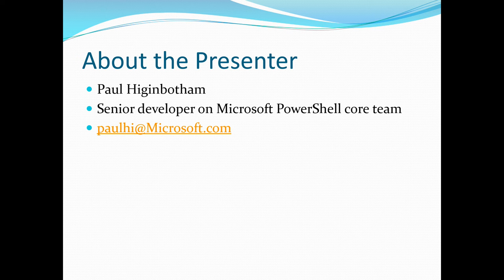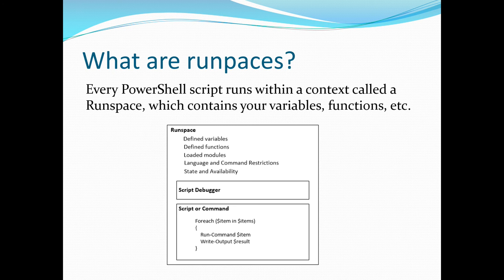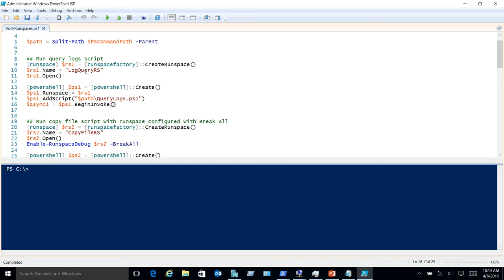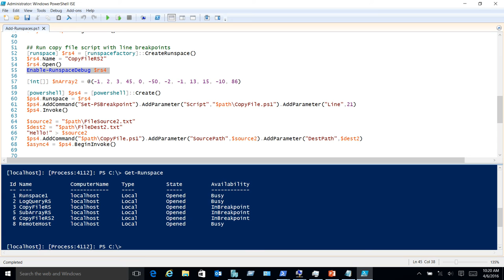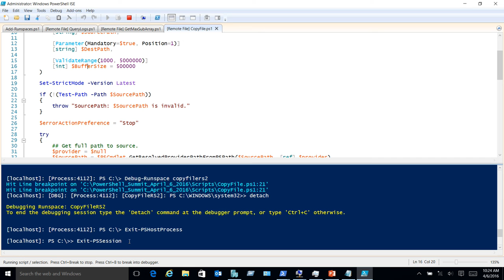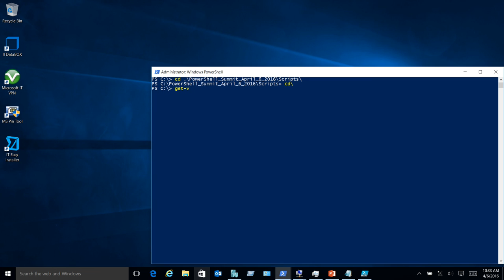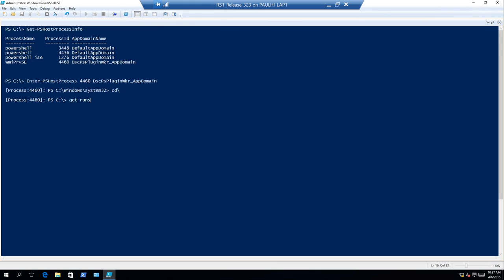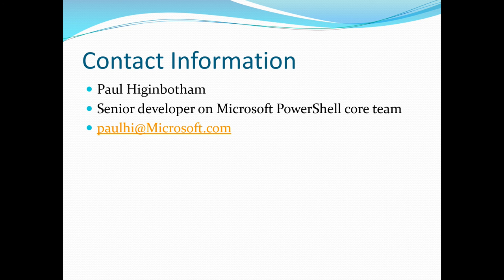PowerShell 5 Advanced Debugging